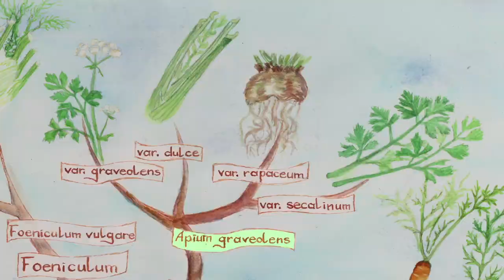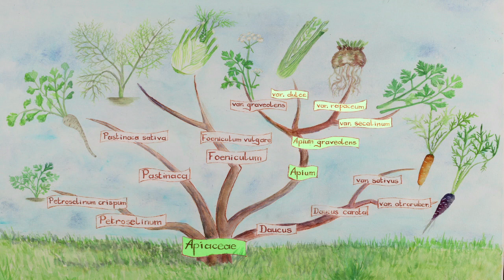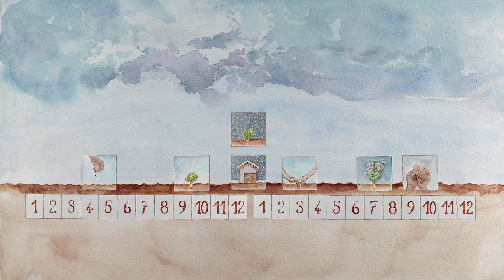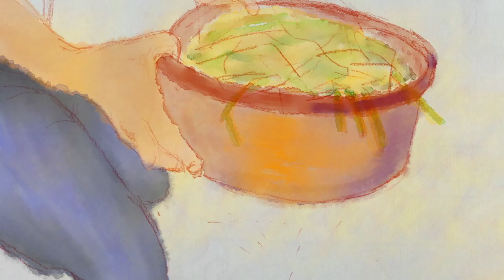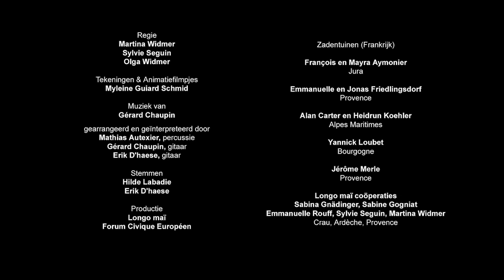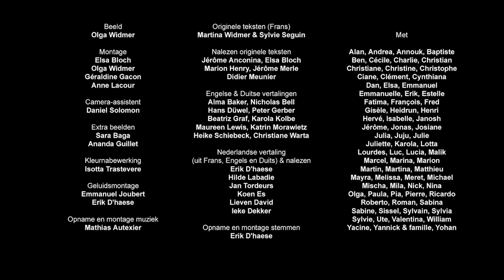Hoe kweek je zaad van selderij?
- Leer zelf zaden telen van selderij. Ontdek stap voor stap de botanische classificatie, bestuiving en teeltcyclus, en hoe je de zaden moet dorsen, schonen en bewaren. Een videohandleiding boordevol tips en kneepjes van het vak om zelf met succes zaad te produceren.

00:06 Botanische classificatie en diversiteit
00:59 Bestuiving
03:25 Teeltcyclus
09:37 Dorsen, schonen en bewaren